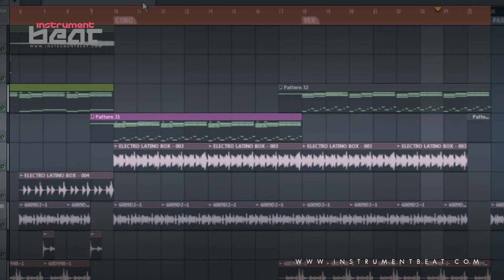BrazilBeat 005 - Beats en venta - Beats for sale - Instrumentales - Pistas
FILE : InstrumentBeat 2012 - BrazilBeat 005 005